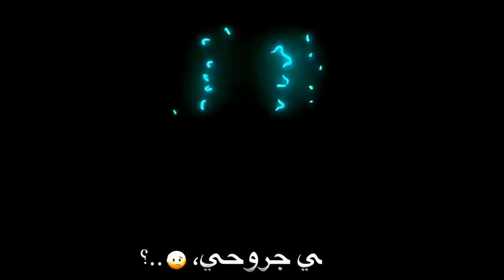حالة واتس "يارب حوش دول ناس وحوش والكل عايزيكسرني بس... زي السبع ولا حاجه قادره توقعني"شاشة سوداء